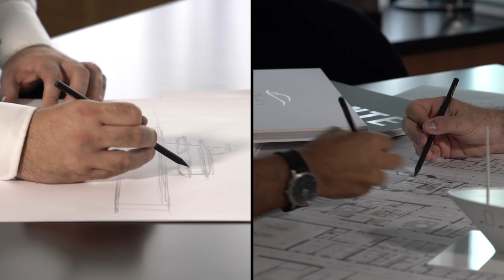Luxury SuperYachts - Inside CRN Quality - Ferretti Group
Inside CRN Quality. Creativity, passion, culture, research, uniqueness.